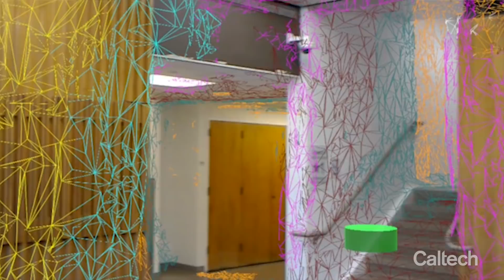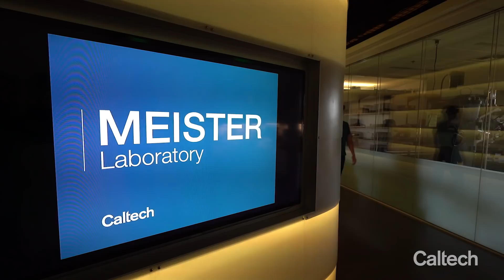Augmented Reality to Guide the Blind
Professor Markus Meister and his laboratory combine augmented reality technology with computer vision algorithms to create goggles that can help blind people navigate unfamiliar spaces. The Meister lab had great success with initial testing and hopes the technology can one day be offered by places like banks, grocery stores, museums, and more.